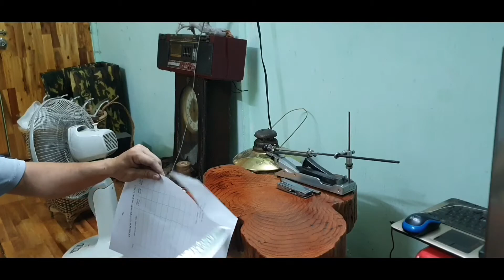Mài dao, sửa lại dao, may bao da cho dao bếp Kai Shun Premier chef 8 inch.